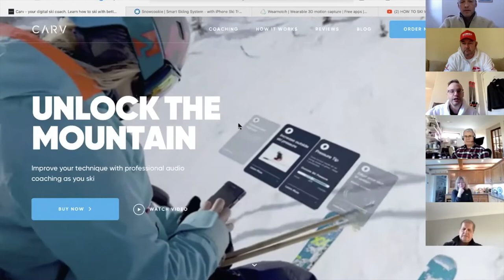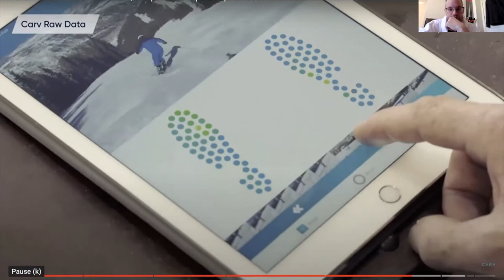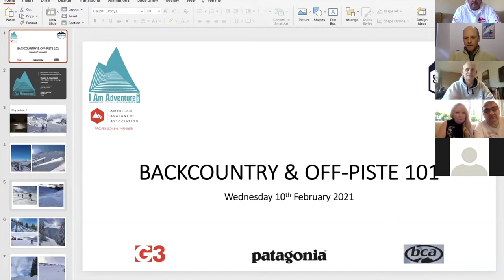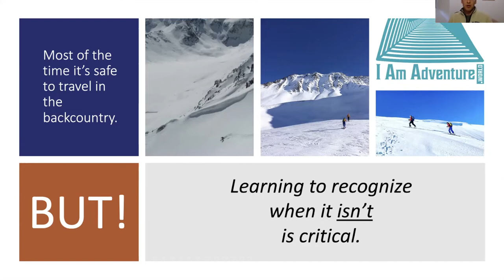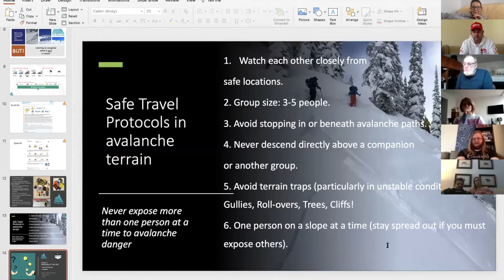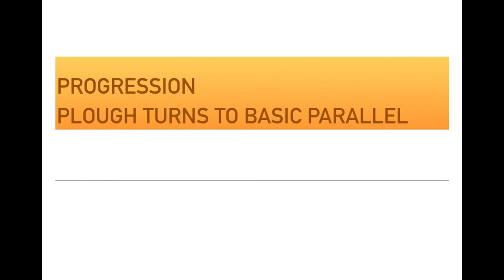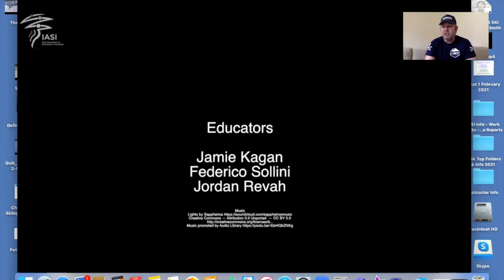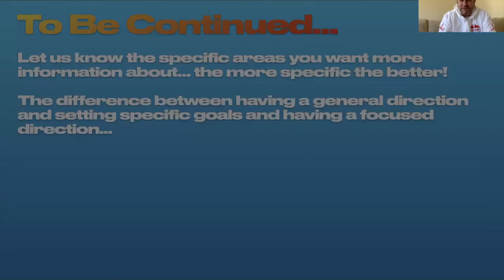Snow-Sports Presentation | Off Piste Intro -Carv technology -Basic Progression 10/2/21SkiDefinition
Snow-Sports Presentation from Ski Definition | Off Piste Intro Iain Menmuir - Carv technology Mark Shaxted - Basic Progression IASI Ali Smith - Instructor information & general chat